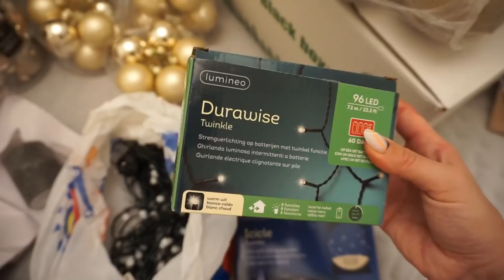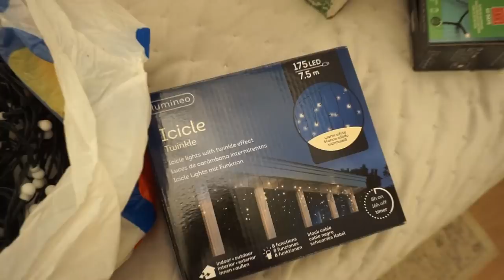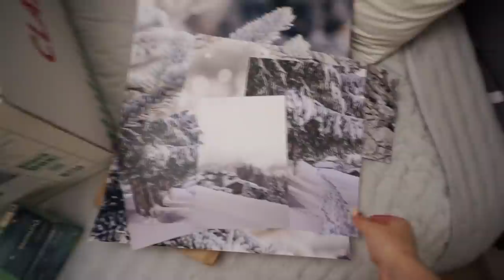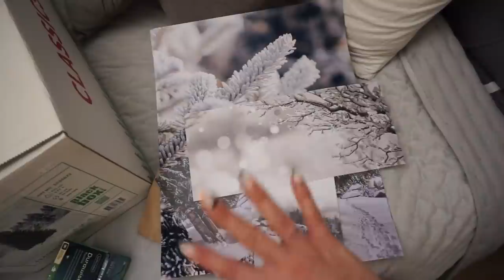🌟 KAUNISTAME KODU JÕULUDEKS 🎄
Suur aitäh, et vaatasite! 🤍

LAUNCH 24.11 Kolmapäev kell 11:00
Allahindlused kestavad kuni 28.11

Kaunistused, mis suutsin netist leida:

Etsy pildid 1
Etsy pildid 2
Etsy pildid 3

Video laulud:
Bo The Drifter - Ain’t Gonna Live Like This No More
Jobii - Auld Lang Syne
Matt Large - The First Noel